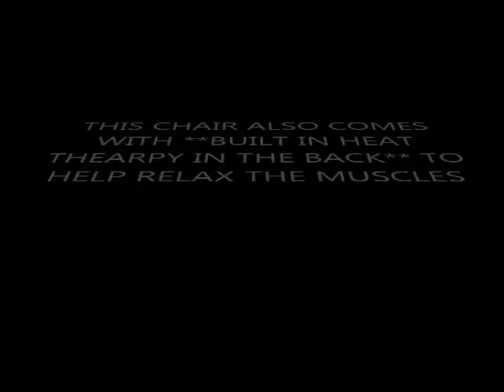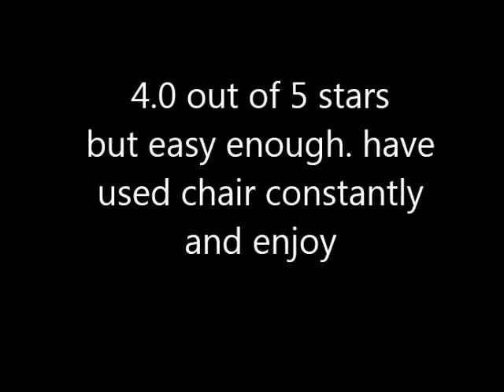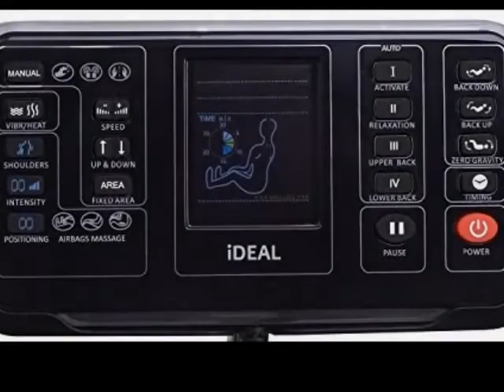New ideal massage Full Featured Shiatsu Chair Customers Reviews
See New ideal massage Full Featured Shiatsu Chair Customers Reviews

Thanks
Admin